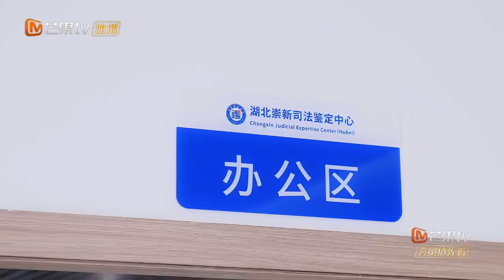死者被他杀后凶手还焚烧尸体？垫底男压力太大走错位置| Workplace Newcomers • Forensic Season 2 EP10 | MangoTV